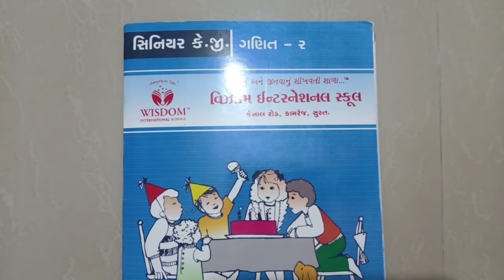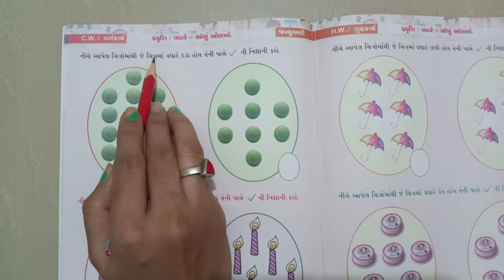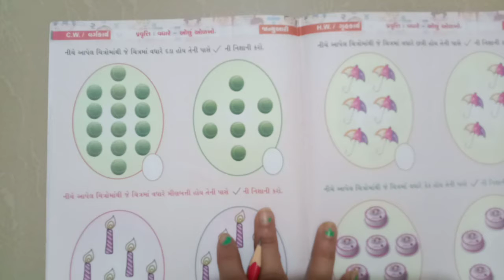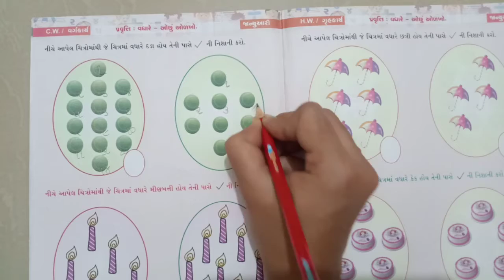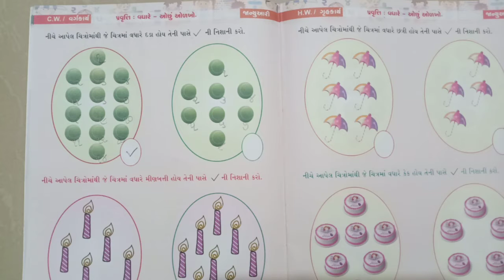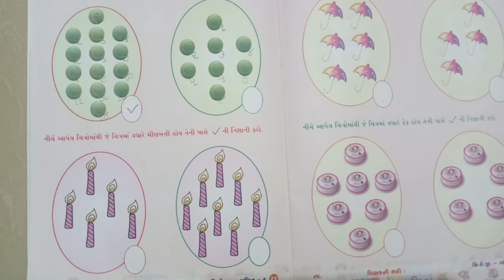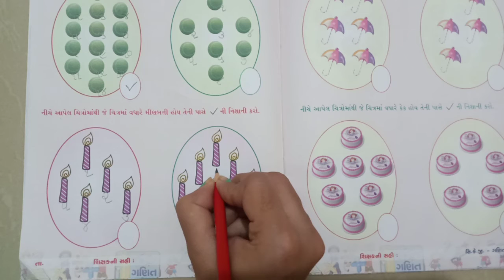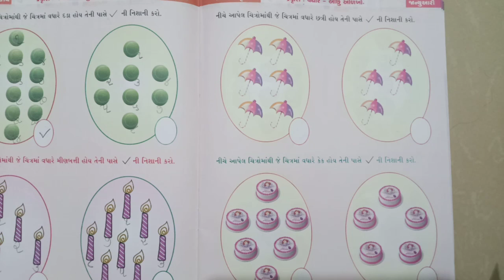સિનિયર.કેજી | ગણિત | પ્રવૃતિ - વઘારે ઓછું ઓળખો